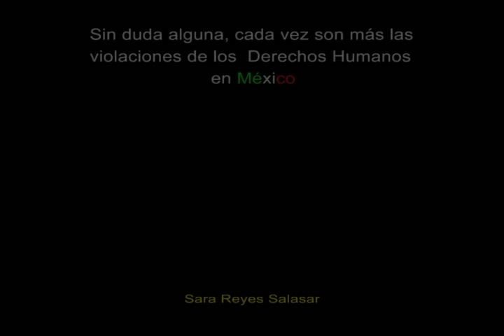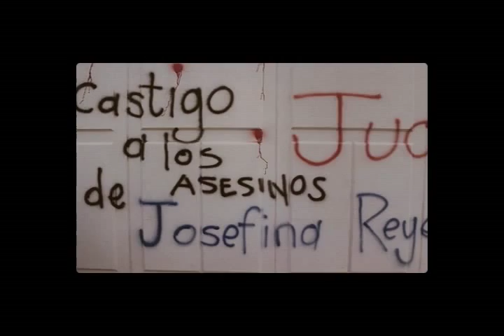Dip. Gerardo Fernández Noroña _Deberíamos de estar harto es de la simulación (24-Febrero-2011)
México